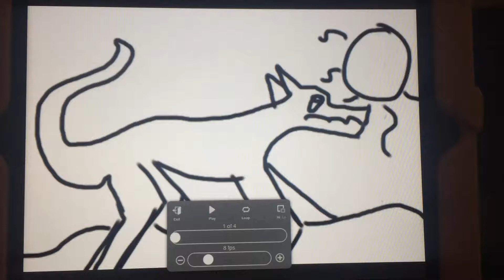Time fly’s by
My first animation ever.